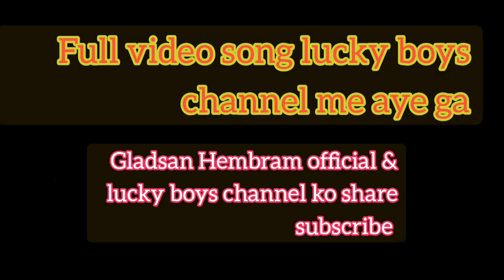EN' MA SHIKARIPARA BAZZAR/new santali upcoming song 2021 singer - Tina Hembrom & gladsan Hembram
Song-aama dumka bazaar en'ma shikaripara
Singer - Gladsan Hembrom & Tina Hembrom
Lyrics - razz..
Director - sk Marandi & bhiya
Producer - sk Marandi
Recording - Stephen tudu recoding studio dumka

Scpicl thanks to - lucky boys group shikaripara Dumka Jharkhand

Nowa reyak 'full video do gladsan Hembram official channel re hjuk' a nowa channel khon etak' channel re do alu pe upload tabuna 🙏🙏